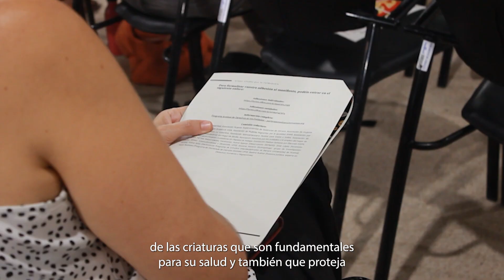Presentación del Programa Andaluz de «Derechos en los Cuidados»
Desde Alianza por la Solidaridad-ActionAid acompañamos a varios colectivos de mujeres en la presentación, ante los miembros del Parlamento de Andalucía, del Programa Andaluz de «Derechos en los Cuidados». El objetivo del Programa es promover el reconocimiento y acceso a derechos vinculados a los cuidados en Andalucía. Está elaborado por colectivos de mujeres diversas, madres, racializadas, migrantes, jóvenes, cuidadoras informales y empleadas de hogar junto a Alianza por la Solidaridad-ActionAid y cientos de personas a título individual.